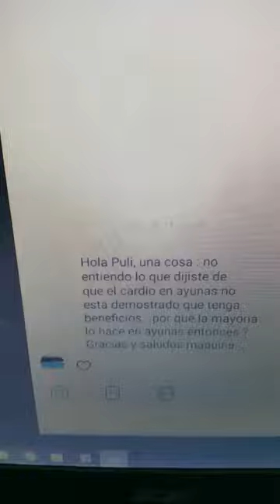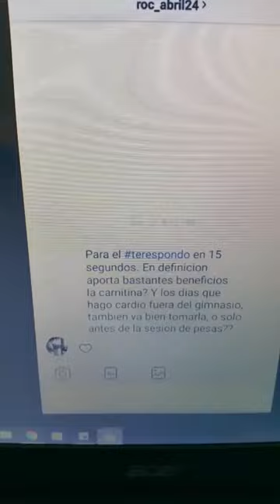#264 | TERESPONDOEN15SEG CAPÍTULO 1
Retomamos la sección que tanto tirón tenía en IG Stories y la transmutamos a este nuevo formato.
Os explico todo en el vídeo.
Contesto a vuestras preguntas sobre nutrición y entrenamiento de la forma más directa, práctica, útil y amena posible.